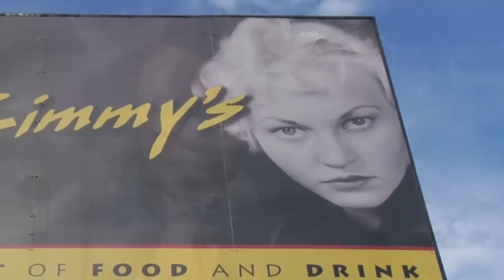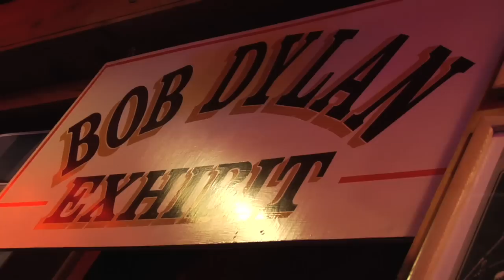Dylan Days w/ Danielle Ate the Sandwich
Danielle Ate the Sandwich traveled to Hibbing, MN for Dylan Days 2013.